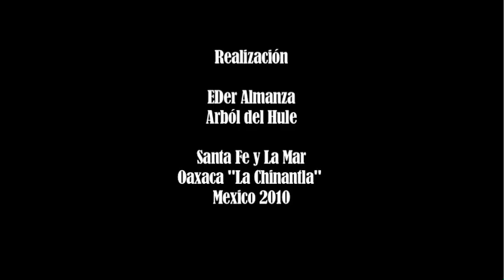Hule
En la comunidad de santa fe y La Mar, en La Chinantla, Oaxaca se desarrolla la extracción del Hule del árbol que lleva ese mismo nombre, pero el cual ha llevado una transformación en los últimos años debido a la tala indebida del mismo árbol que ha llevado a un gran numero de desempleo.